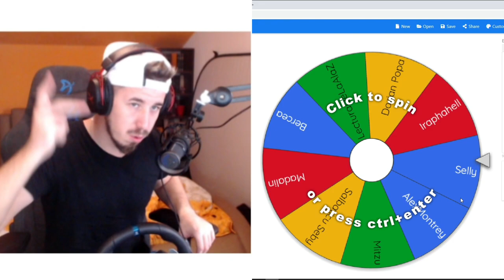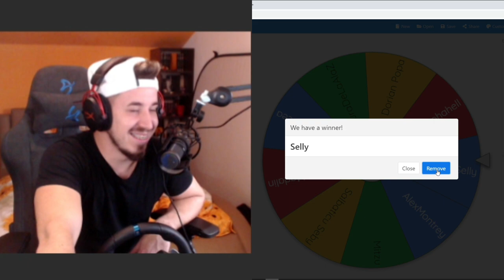ROATA YOUTUBERILOR DECIDE SOARTA EPISODULUI! 💯🆘